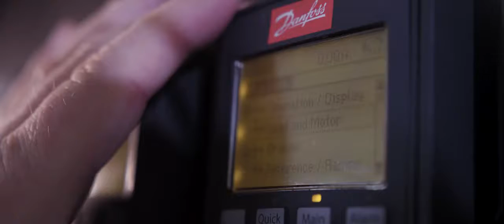VLT Automation Drive